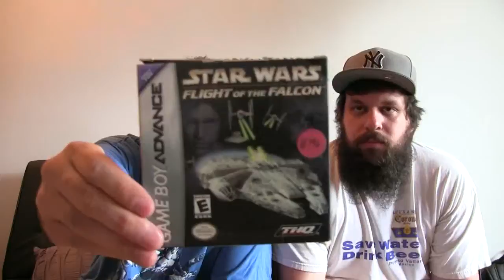Game Hunting Haul #29 FR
Une vidéo des trucs qu'on a pu ramasser dernièrement.